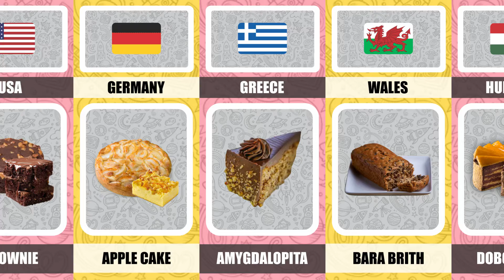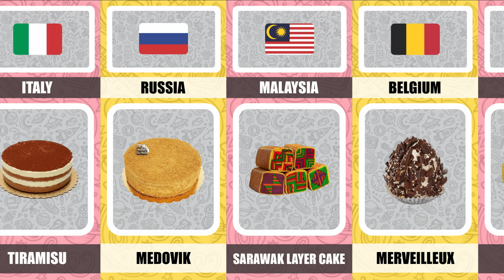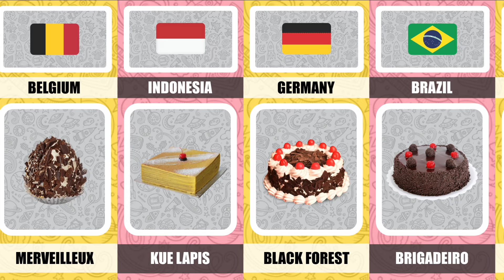Cake From Different Countries | World Big Data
Cake From Different Countries

Note : This video based on various relevant research and discussion or just my personal research and opinion. all shown Data, Numbers, Facts, Images might not be up to date, valid or in any specific order.